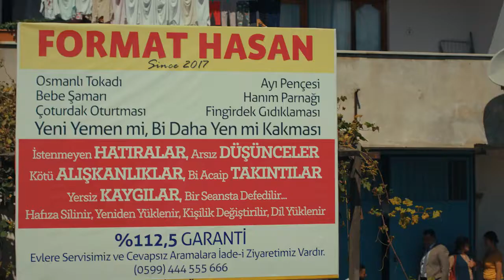Dümdüzz Adam | Fragman 2018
Dümdüzz Adam

Yönetmen Murat Toktamışoğlu

Oyuncular: Ferdi Sancar, Cezmi Baskın, Ersin Korkut

Tür Komedi

Ülke Türkiye

Saf ve kendi halinde bir taksi şoförü olan Ferdi dedesi Cemşit ile birlikte yaşar. Cemşit, sadece telefonda mesajlaştığı Tatyana’ya aşık olmuştur. Tatyana Bulgaristan’dan Türkiye’ye gelmek için 10 bin Euro isteyince, Cemşit tarlasını satmaya karar verir. Ferdi, dedesine Tatyana’nın dolandırıcı olduğunu söylese de onu ikna edemez ve emlakçıya doğru yola koyulur. Bu esnada kaza yapar ve Kader isimli bir kadına çarpar. Genç kadın kaza sonrası hafızasını yitirir. Ferdi, Kader’i nereye götüreceğini bilemez ve onu da arabaya alarak yola devam eder. Ferdi, bir yandan dedesi ile uğraşıp Kader’in hafızasının gelmesi için planlar yaparken bir yandan da taksiye binen müşterilerle uğraşır. Fakat başındaki sorunlar sadece bunlar değildir. Ferdi yol boyunca iki deli, bir soyguncu, mafya, arabada unutulan cüzdan ve daha birçok sorunla uğraşmak zorunda kalır.